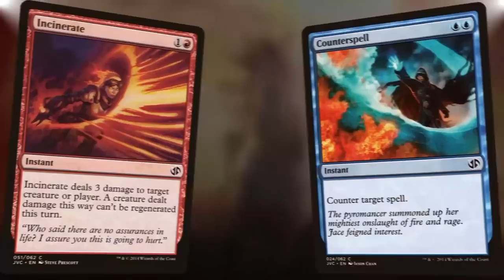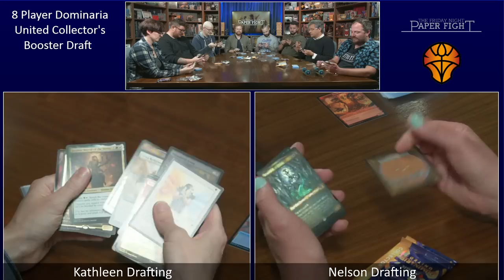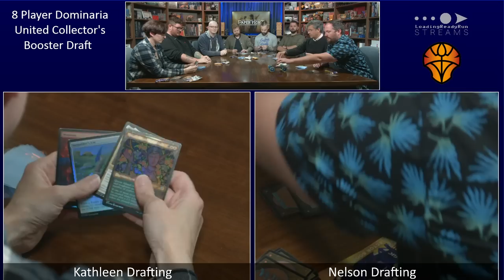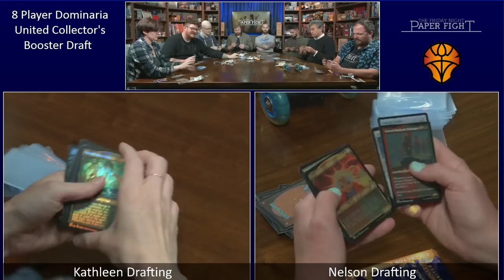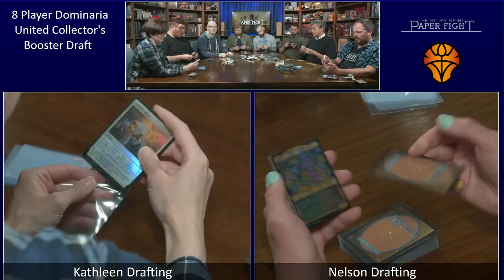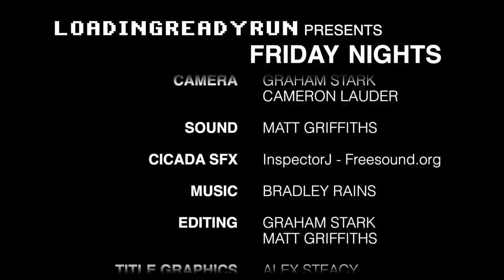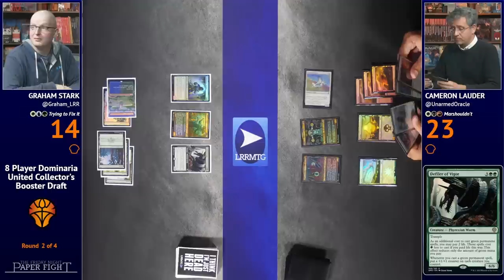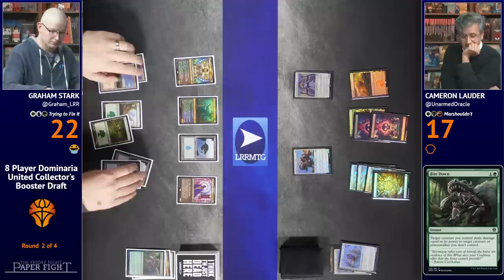Dominaria United Collectors Booster Draft || Friday Night Paper Fight 2022-09-23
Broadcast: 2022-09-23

If you would like a chance to win of the 4 remaining pool of cards from this draft please do the following. We'll draw 4 random winners from the comments below on October 3rd.